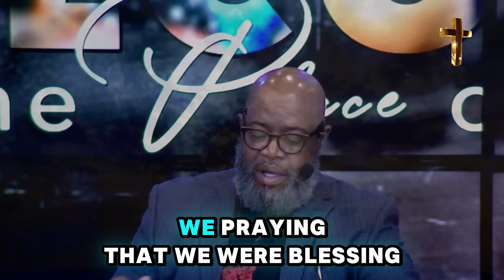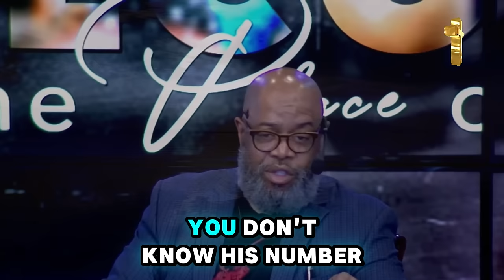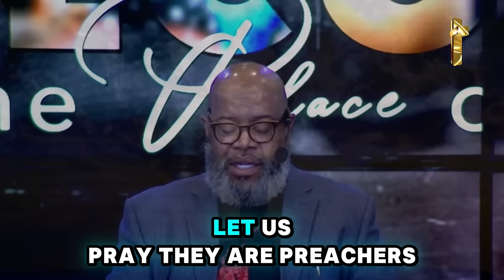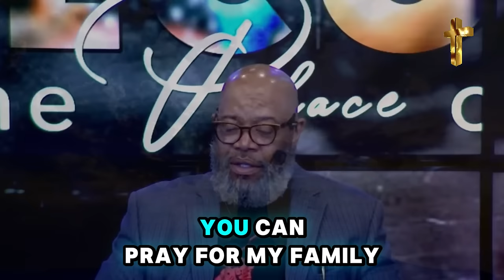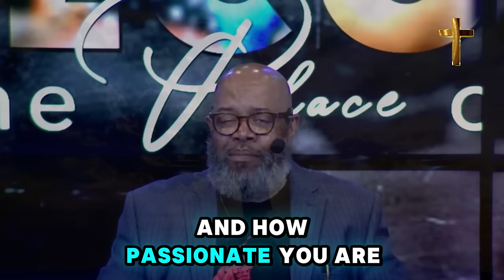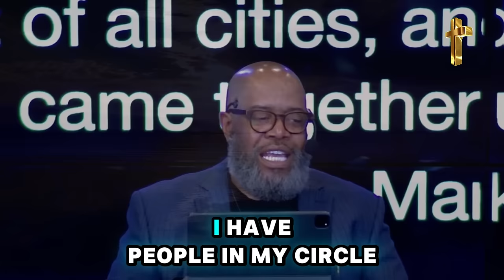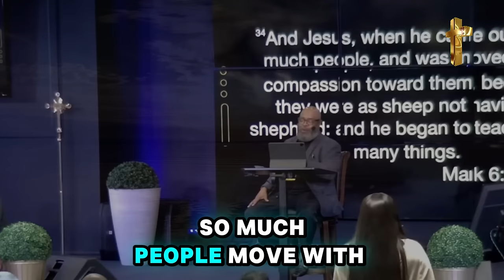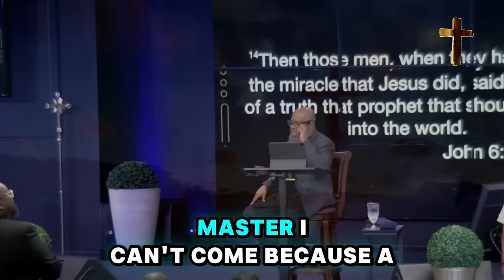Prophet Todd Hall 🔥 [SHOCKING] YOU ARE NOT ALLOWED TO IGNORE THIS MESSAGE!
Video: [SHOCKING] YOU ARE NOT ALLOWED TO IGNORE THIS MESSAGE!